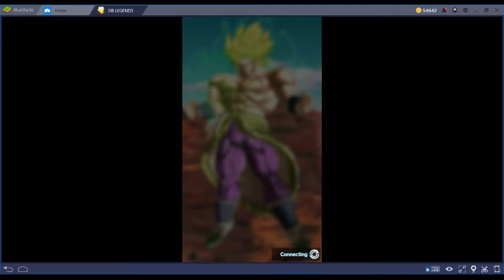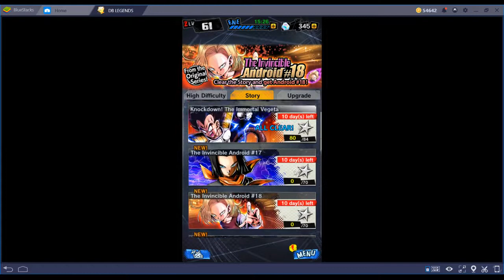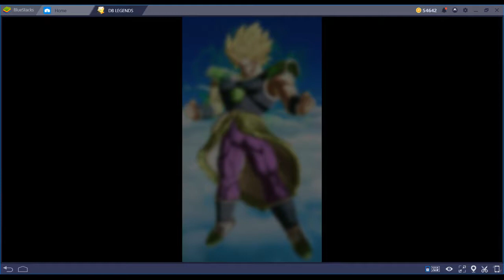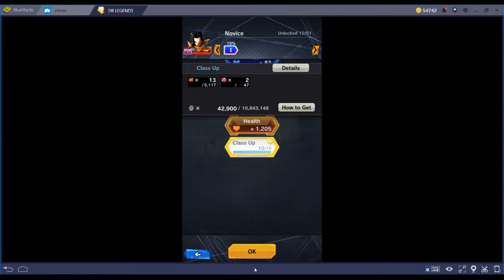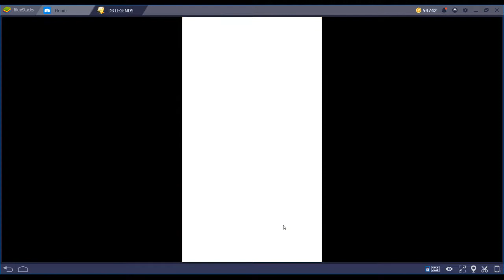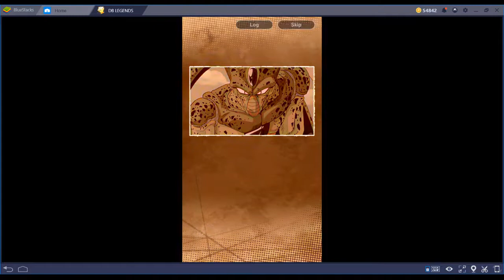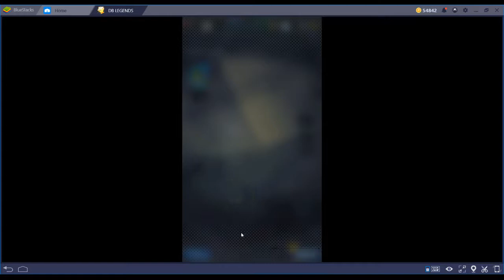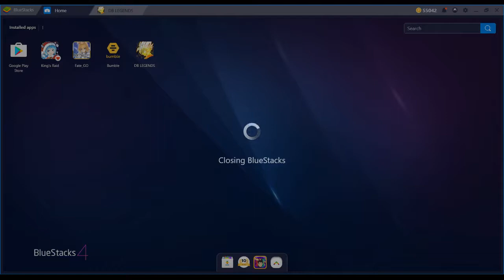Dragon Ball Legends - Android #17 event.